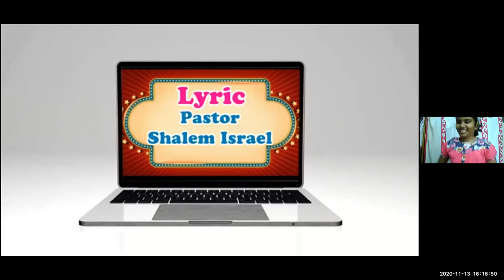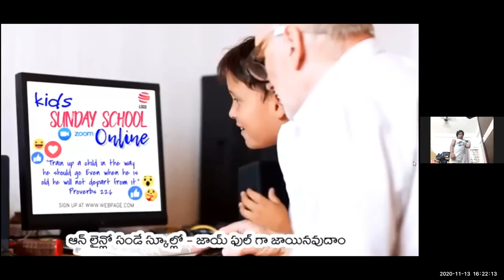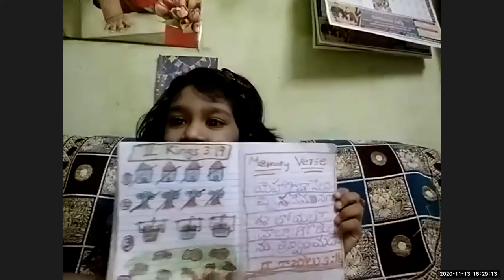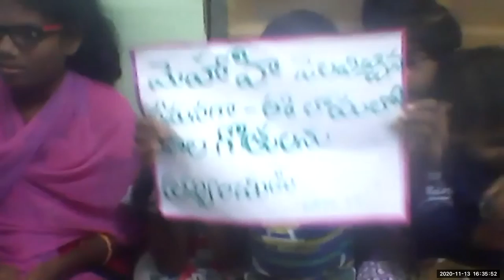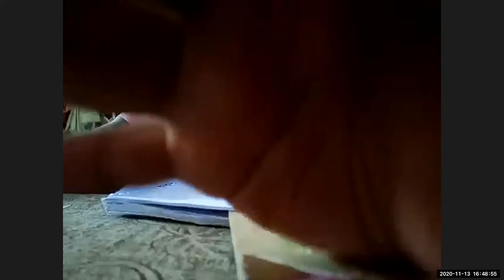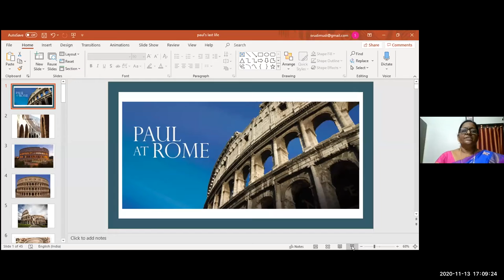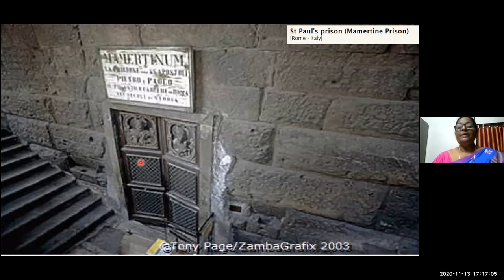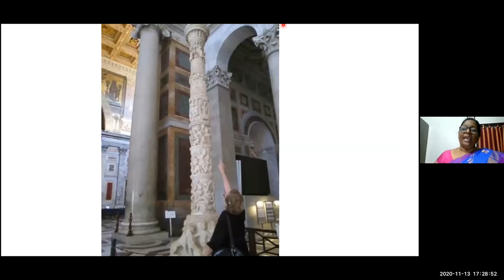LW & KGT CHILDREN CLUB~ 13th, NOV 2020~ DAY# 222~ PUAL IN ROME~ LESSON BY SHYAMALA